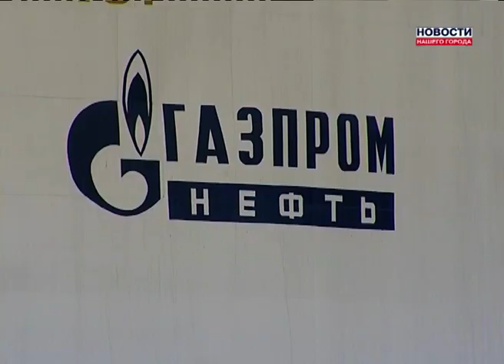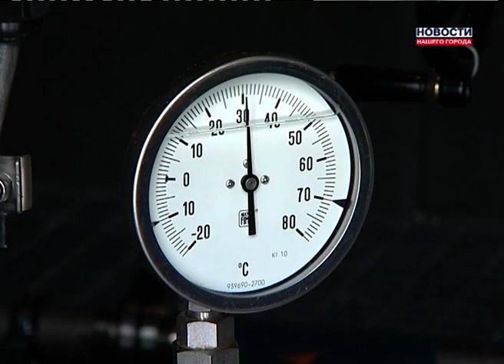ВКС Вынгапура тушит факела